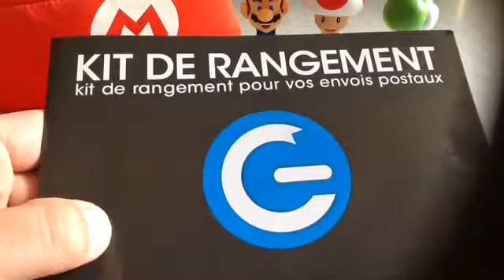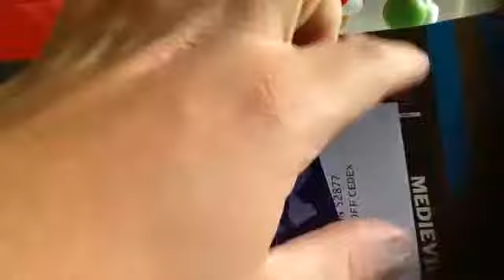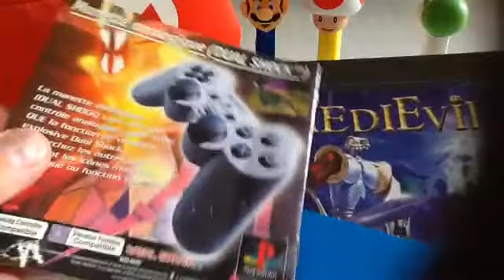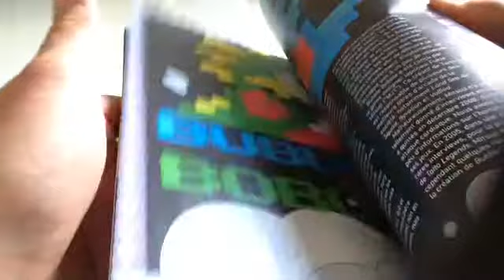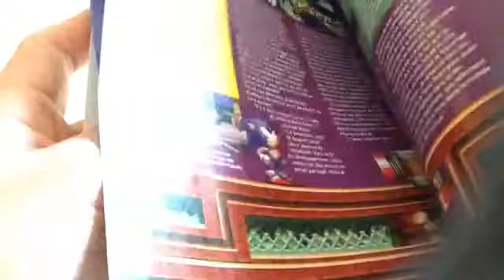Echange game2game et mag retrogamer collection